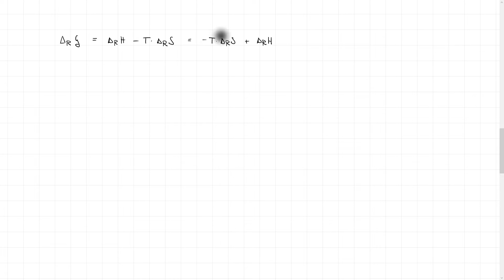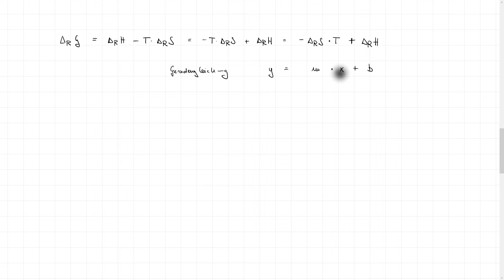Chemische Thermodynamik: Freie Reaktionsenthalpie 01 - Definition, Diagramme